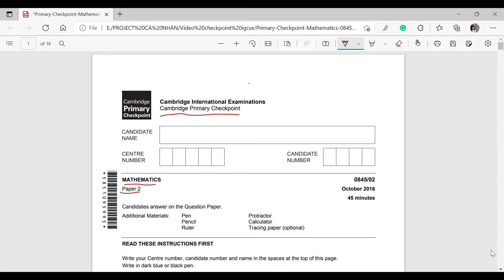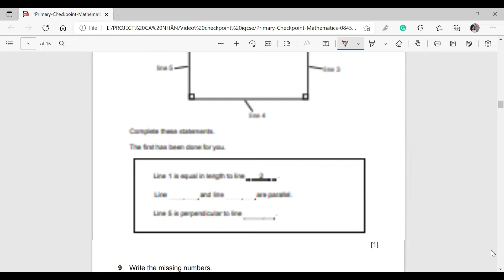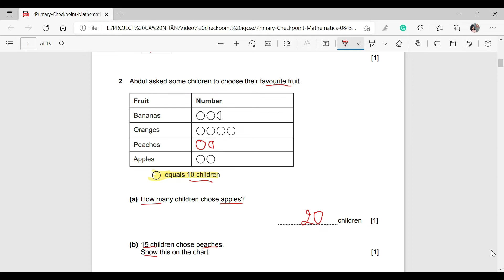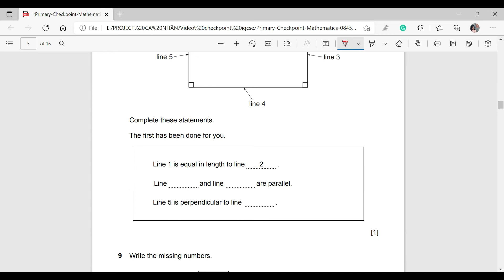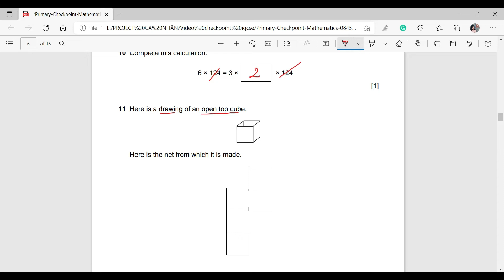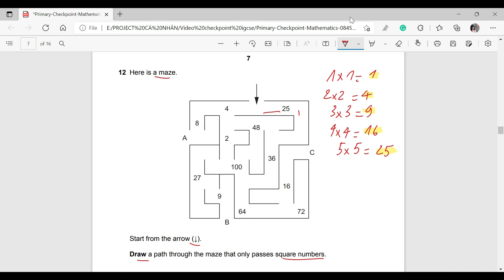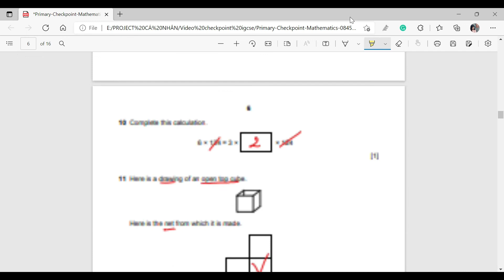Chữa đề Primary Checkpoint Maths Paper 2| Oct 2016/ 0845/02| Câu 1-Câu 15| Ôn thi Checkpoint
Trong video này, cô Hana sẽ hướng dẫn các con kĩ năng làm bài, rà soát kiến thức quan trọng và chữa chi tiết đề Checkpoint môn Toán Paper 2| Oct 2016/ 0845/02| Câu 1-Câu 15
Thời gian cụ thể:
00:00 Chữa câu 1 đến câu 5
04:39 Chữa câu 6 đến câu 10
07:25 Chữa câu 11 đến câu 15
1. GIỚI THIỆU CHUNG
Bài thi Cambridge Primary Checkpoint diễn ra vào cuối bậc Tiểu học (học sinh thi vào cuối năm lớp 6 đối với hệ Cambridge – tương ứng hệ Việt Nam là hết năm lớp 5).
Bài thi gồm 3 môn: ESL, Maths và Science, đề thi hoàn toàn bằng tiếng Anh.
Trong đó, môn Maths gồm 2 papers:
Paper 1: 45 phút - KHÔNG dùng máy tính
Paper 2: 45 phút - được dùng máy tính
2. MIỄN PHÍ TÀI LIỆU ÔN TẬP MÔN MATHS CÁC NĂM
Chúc các con ôn tập hiệu quả và đạt kết quả cao nhất!
3. CONTACT
Mọi thắc mắc, phản hồi, cần thêm sự hỗ trợ hay muốn cô làm thêm về nội dung gì, con có thể bình luận ngay phía dưới hoặc liên lạc với cô Hana qua: